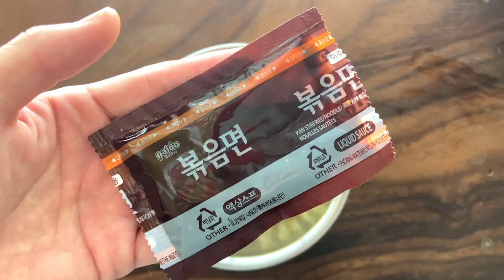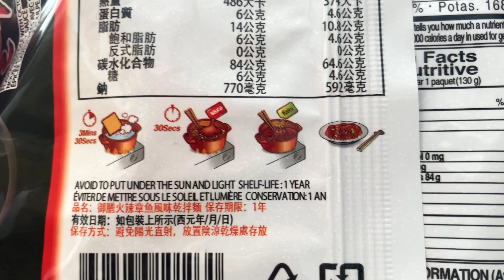THE NOODLES COOKING [BULNAK Stir-fried Noodles - KOREA]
Stir-fried noodles tasted so spicy and sweet seafood flavor. Bulnak stands for hot (bul) octopus (nak).

Paldo 팔도 八道 パルド